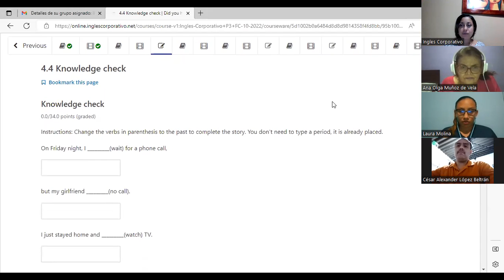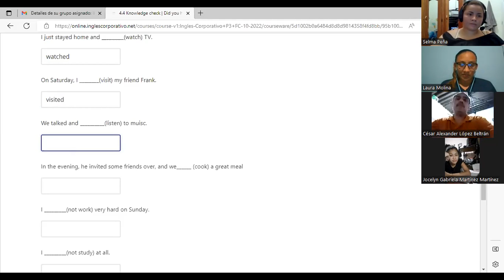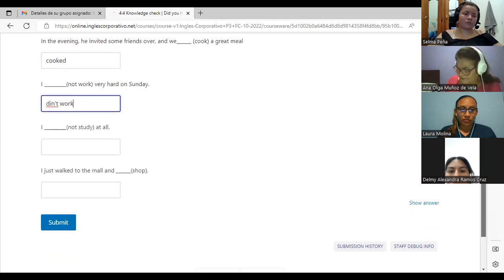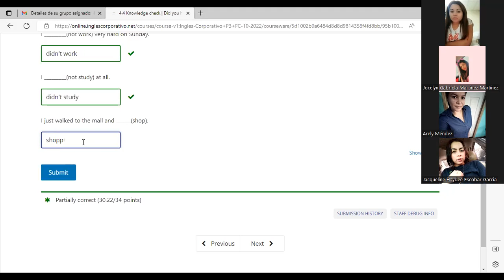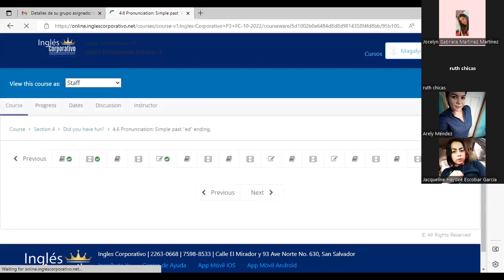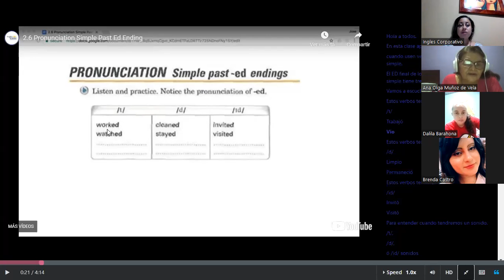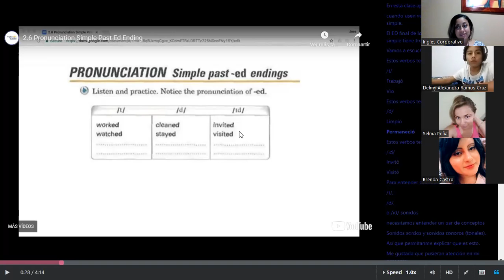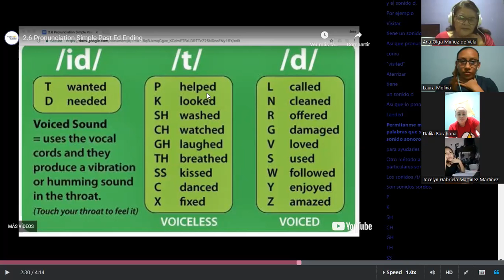Inglés Corporativo-Oct. 26/22-Past regular and irregular verbs. Class 11-Primera Parte